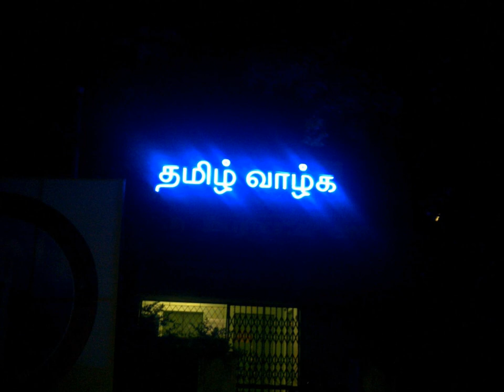Tamil nationalism | Wikipedia audio article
This is an audio version of the Wikipedia Article:
Tamil nationalism

00:01:04 1 Sri Lanka
00:04:06 2 India
00:10:27 3 Linguistic purism
00:10:36 3.1 History
00:12:35 3.2 Basis in pre-modern literature
00:14:38 4 See also

- Socrates

SUMMARY
Tamil nationalism  is the ideology which asserts that the  Tamil people constitute a nation and promotes the cultural unity of Tamil people. Tamil nationalism is primarily a secular nationalism, that focus on language and homeland. It expresses itself in the form of linguistic purism ("Pure Tamil"), nationalism and irredentism ("Tamil Eelam"), Social equality ("Self-Respect Movement") and Tamil Renaissance.
Tamils are one of the oldest civilisations in the world with a rich culture and language. Originally, Tamil people ruled in Tamilakam and parts of Sri Lanka. During the colonial period, the Tamil areas came under the rule of British India and Ceylon. This saw the end of the sovereignty of Tamils and reduced them to minority status under a political model implemented during the British Raj. Since the independence of India and Sri Lanka, Tamil separatist movements have been actively suppressed in both countries.A famous quote by Tamil poet Kannadasan about the Tamils as a stateless nation.